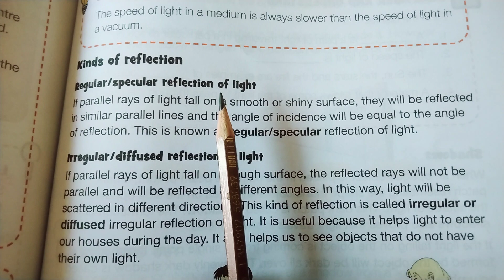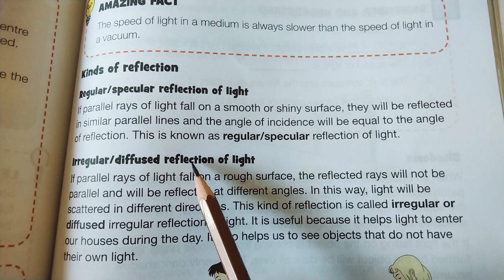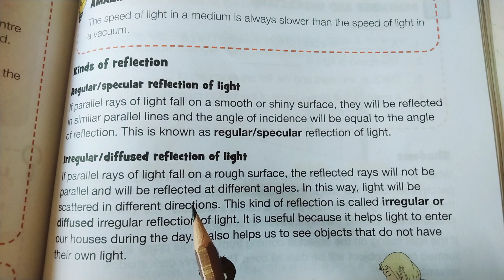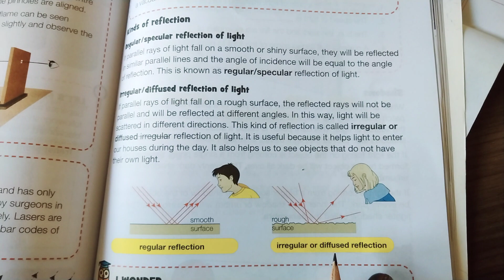Kinds of reflection of light... Class:5